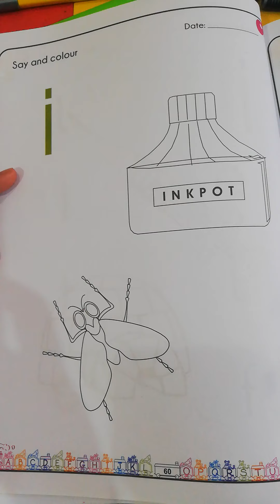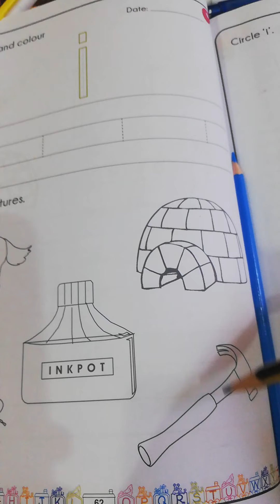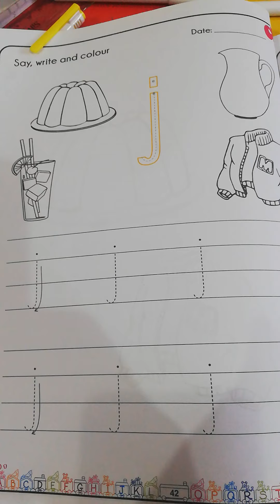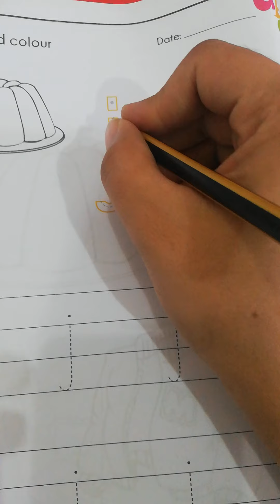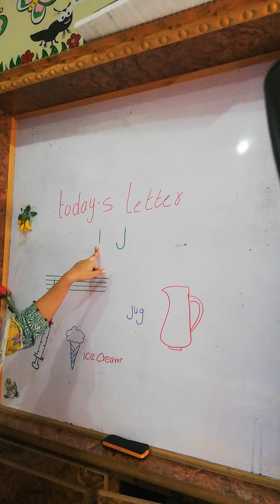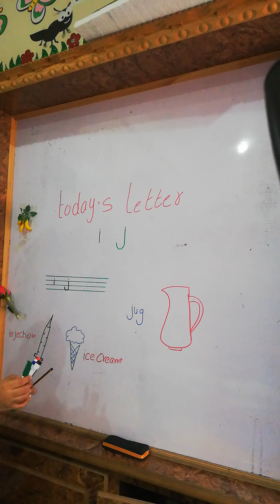Reception English writing book lecture #6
Hajaris School & College System